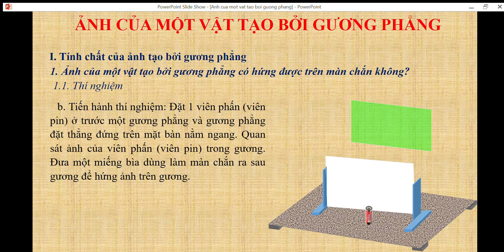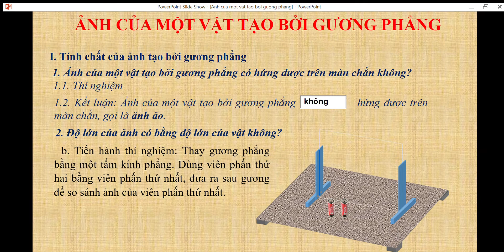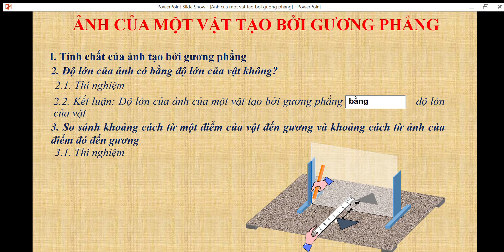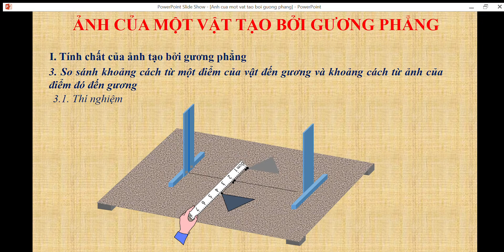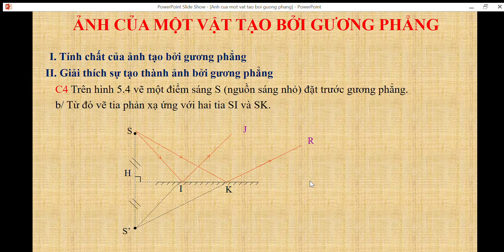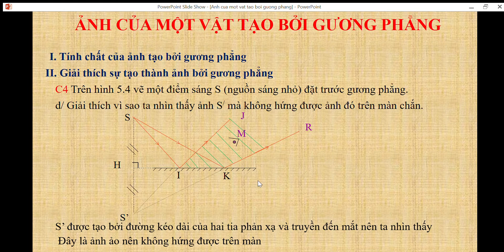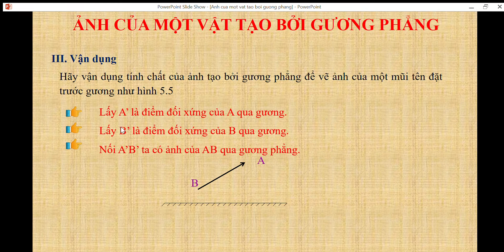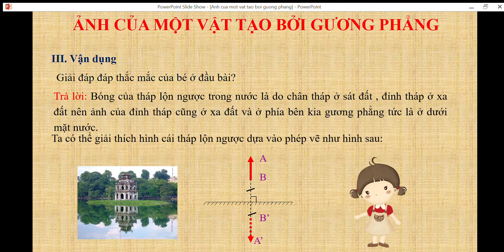KHTN 7 Chân trời / kết nối / cánh diều - Ảnh của một vật tạo bởi gương phẳng@vatlythptqt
KHTN 7 - Ảnh của một vật tạo bởi gương phẳng@vatlythptqt